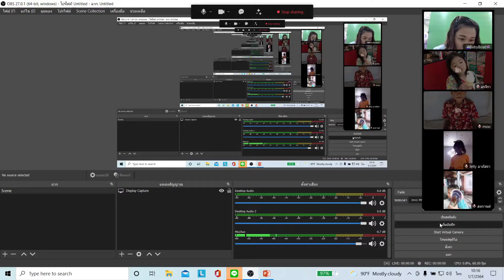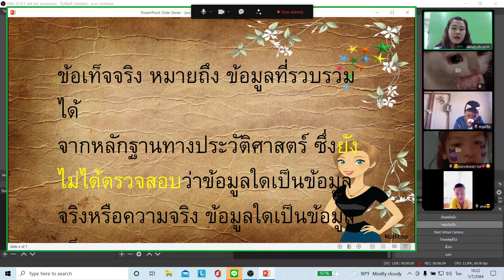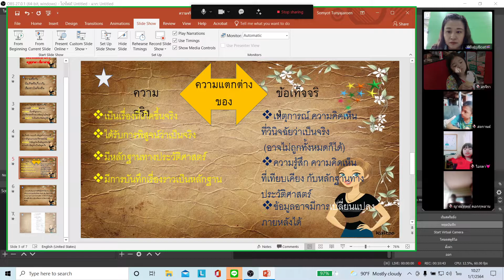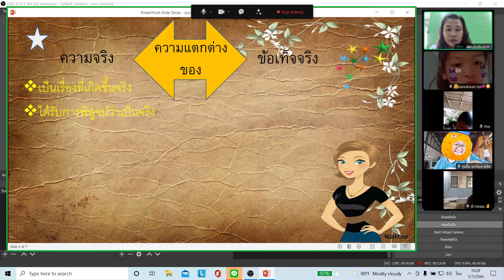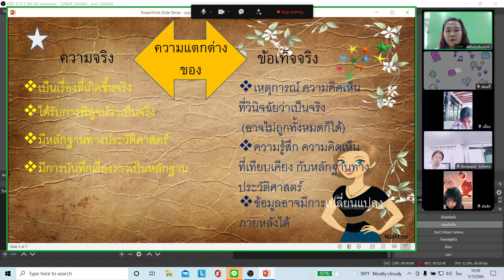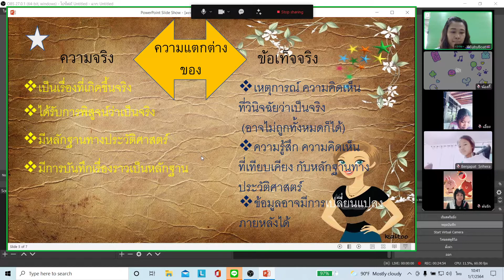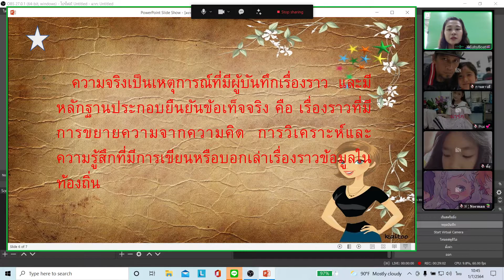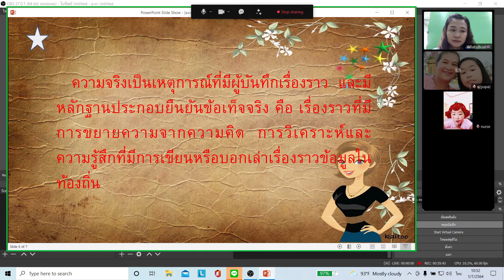วิชาประวัติศาสตร์ ชั้น ป.5 เรื่อง ความจริงกับข้อเท็จจริง by ครูกุ้ง